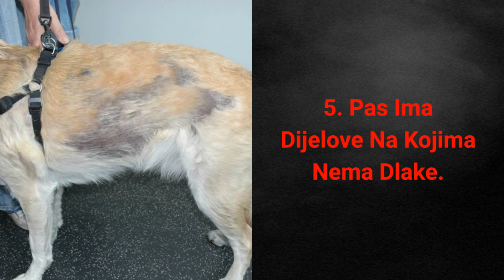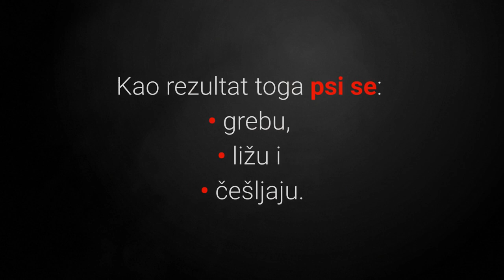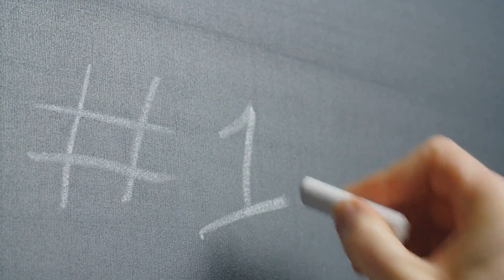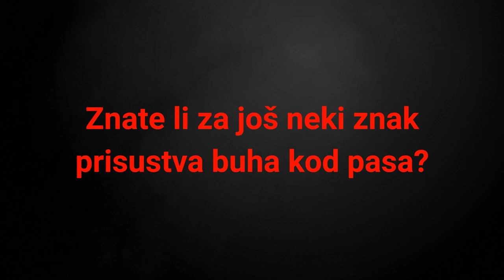🐕 TOP 6 Najuočljivijih Znakova Da Pas Ima Buhe!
👉 Lista TOP 6 najuočljivijih znakova da pas ima buhe otkriva vam prve i najvažnije simptome prisustva iritirajućih i za neke pse opasnih buha...Koji su to znakovi?
⬇️ Više ⬇️
Posjeti moj webshop KUĆNI LJUBIMCI SHOP na adresi:

5% POPUSTA ❤️❤️❤️ uz kupon "LJUBIMCI"

Znate li da buhe mogu u svom životnom vijeku (nekoliko mjeseci) snesti oko 1000 jajašca.

Također buhe su:
• glavni prenositelji trakavica,
• uzročnici alergijskih reakcija i anemije,
• pogubne za male štence.

Upravo zato je važno znati prepoznati rane znakove prisustva buha kod pasa i spasiti svoje kućne ljubimce, slažeš li se?

Pogledajmo sada top 6 najuočljivijih znakova da pas ima buhe:

6. Na Psu Vidite Odrasle Buhe.

Odrasle buhe vidljive su i golim okom.

Ako pregledate dlaku psa ili ako vaš pas nema dugu dlaku, tada možete vidjeti kako se po površini kože kreću mala, ali brza bića.

Ta bića su odrasle buhe.

5. Pas Ima Dijelove Na Kojima Nema Dlake.

Kao posljedica pretjeranog češljanja i iziritirane kože počinje se pojavljivati i gubitak dlake.

Iako je ovo izuzetno uočljiv znak, on se ne događa odmah.

Koji je 4 znak prisustva buha kod pasa?

4. Vaš Pas Ima Crvene Točkice Po Koži.

Koža vašeg psa ozbiljno trpi posljedice ne samo češljanja i ugriza, već i alergijskih reakcija na ugrize buha.

Alergijske reakcije na ugrize možete vidjeti posvuda po tijelu ljubimca.

Slijede top 3 najuočljivijih znakova prisustva buha kod pasa, pa krenimo!

3. Pas Se Grebe, Liže I Grize Češće Nego Inače.

Buhe najbolje opisuje riječ aktivnost.

One nikada ne miruju i to izuzetno iritira naše kućne ljubimce.

Oni često trpe bolove od ugriza, te osjećaju izuzetno neugodno kretanje buha po koži i krznu.

Kao rezultat toga psi se:
• grebu,
• ližu i
• češljaju.

Upravo zato je izuzetno važno da pomognete svome kućnom ljubimcu da se riješi bolova i neugodnih osjećaja, slažete li se?

2. Pas Ima Male Crne Ili Smeđe Točkice Po Sebi.

Buhe za sobom ostavljaju crne ili smeđe točkice na psu i to se zove „flea dirt“.

O čemu se ovdje radi?

Crne ili smeđe točkice su zapravo osušena krv i ona se nalazi posvuda po psu.

Slijedi najuočljiviji znak buha na psu kojeg vlasnici pasa prvog primijete, spremni?

1. Sa Psa Padaju Male Crne i Smeđe Točkice.

Crne i smeđe točkice ne ostaju samo na psu već padaju s njega i možete ih pronaći posvuda po kući i namještaju.

Naravno najviše ih je tamo gdje pas boravi odnosno spava i vlasnici ih mogu lagano primjetiti.

Također, ako češljate svog psa barem jednom tjedno tada ćete zasigurno vrlo rano primijetiti kako ove točkice padaju sa psa.

Grizu li buhe ljude?

Kod ozbiljnijih slučajeva kontaminacije pasa i ostalih površina može se dogoditi da buhe počinju gristi ljude.

Iako su im naš kućni ljubimci draže žrtve i ljudi im mogu poslužiti kao izvor hrane.

Također životni ciklus buha traje u 4 faza i izuzetno je teško riješiti ih se jer svaka metoda neće dati iste rezultate.

I na kraju morate znate da je potrebno tretirati kontaminirane površine, pse i druge životinje s kojima su naši psi u kontaktu kako biste se riješili buha.

Materijali u videu:
1. Buhe Na Psu: Pogledajte 7 Načina Kako Se Riješiti Buha Na Psu Odmah: